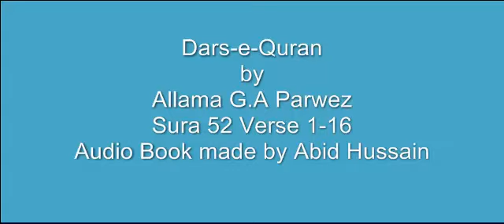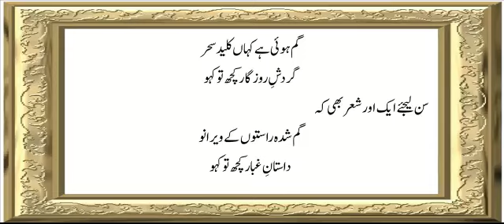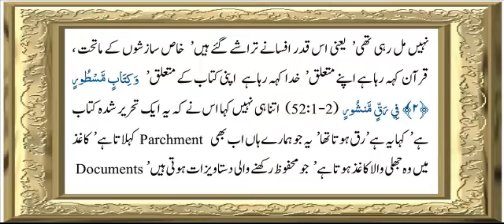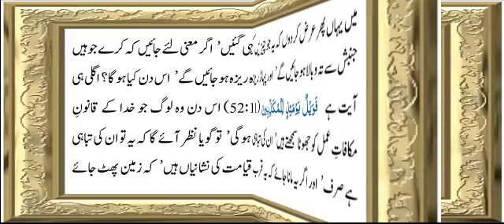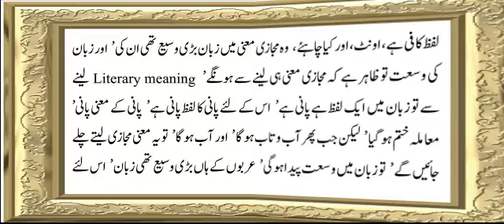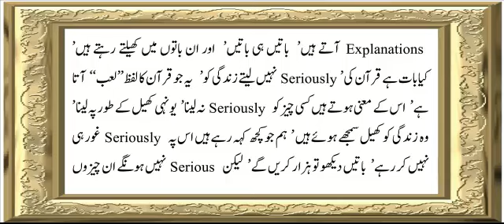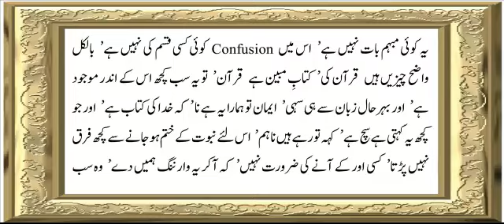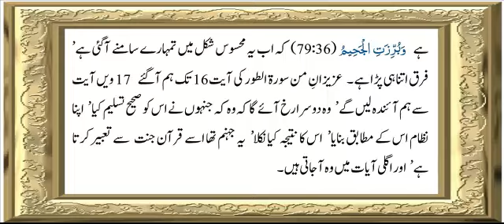Sura 52 Verse 1-16 ch-1